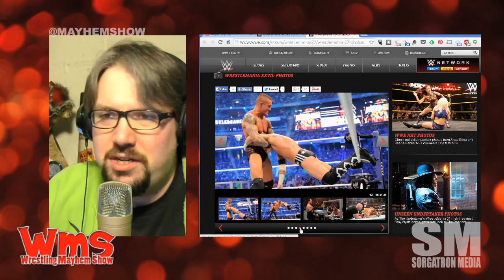30 Days of WrestleMania: WrestleMania 27